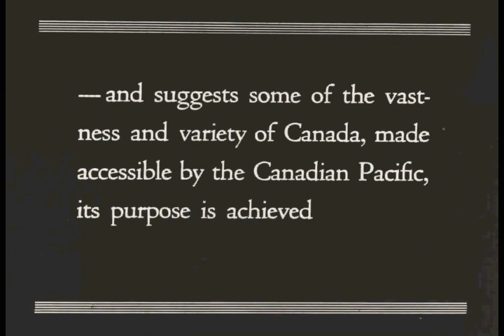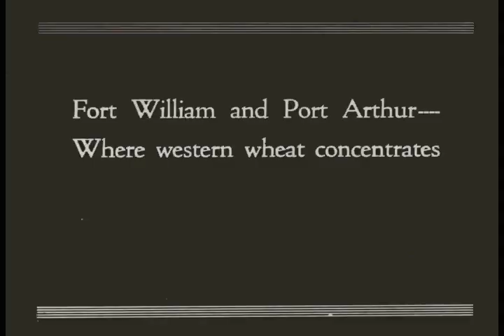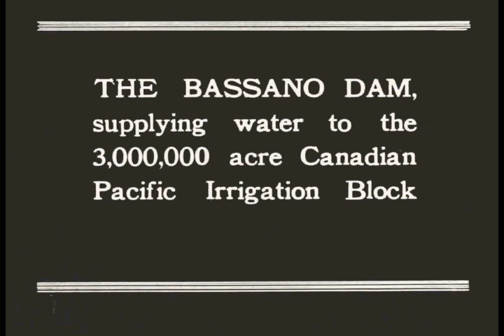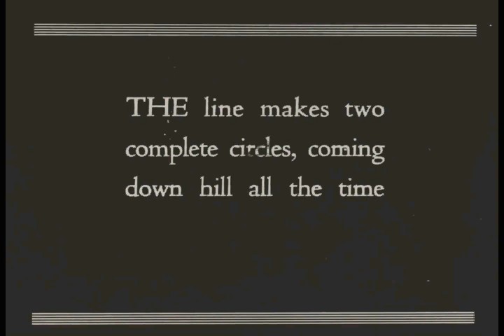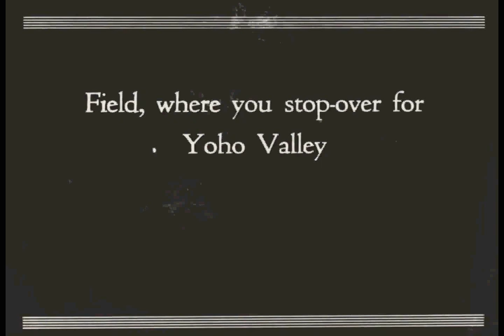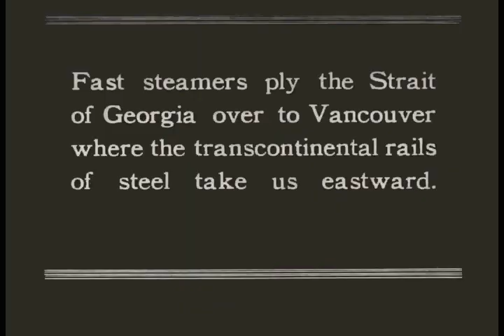The Canadian Pacific Railway - 1920s Across Canada by Train, All ABOARD!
Historical archival footage of the places and highlights of one of the greatest train journeys in the world, a trip across Canada from sea to sea on the Trans-Canada Limited, Canada's fastest transcontinental train.

The Trans-Canada Limited was considered as one of the world's finest trains in its time. The concept of this train was that of a de luxe ‘Hotel-on-Wheels.' It was the world's longest-distance all-first-class sleeper train, with the fastest time across the North American continent from one ocean to the other.

The Trans-Canada Limited was operated by the Canadian Pacific Railway. It was inaugurated in 1919, just after World War I, and lasted until 1930.

As a result of the economic depression following the great Stock Market Crash of October 1929, it was cancelled in 1931. As with any other CPR passenger train, the equipment was the very best available, yet in June of 1929 the whole train was completely re-outfitted with 10 brand new sets of cars - each set costing in excess of one million dollars.

This early travelogue documents travel across Canada by rail, introducing major cities and places of interest. Traveling over 3,600 miles from the Atlantic Ocean to the Pacific takes five days to by the  Canadian Pacific Railway.

The journey starts in Saint John, New Brunswick on the Bay of Fundy. Highlights of the trip are: Algonquin Hotel; salmon fishing. Quebec City is the oldest city in the North America; The Chateau Frontenac Hotel towering over the St Lawrence.

Montreal is Canadian Pacific headquarters and Trans-Canada Limited. Ottawa is the capital of the nation. Toronto is the Queen City. Niagara Falls is connected to the French River and Georgian Bay. Canadian Pacific steamer carries its passengers across the Great Lakes.

Winnipeg to the prairies and across the prairies through Regina and Saskatoon. Arrival at Calgary and Edmonton. Banff and Lake Louise are located in the Canadian Rockies. Through the Rockies, the train ends in Vancouver where English Bay and Stanley Park are located. The city of Victoria gives an image of England on the Pacific.

sound edit: Stephen Smith
reporter: Ilona Kauremszky